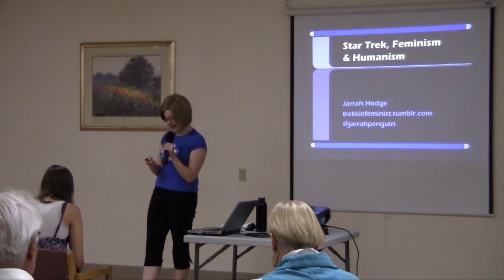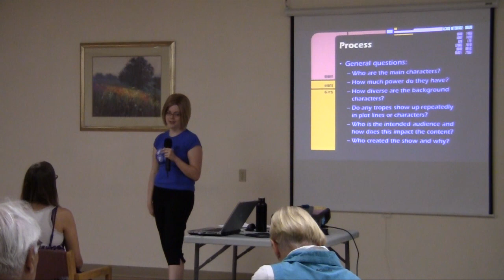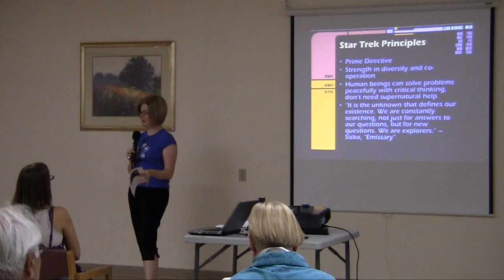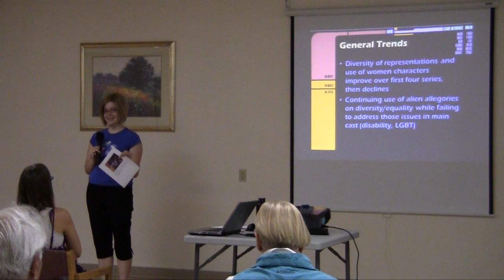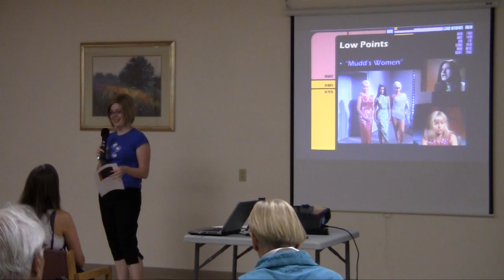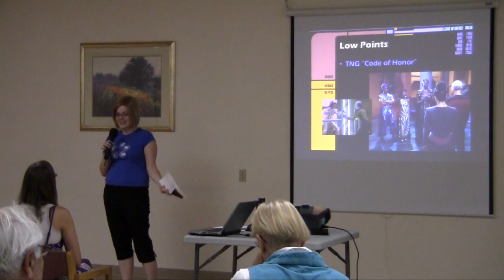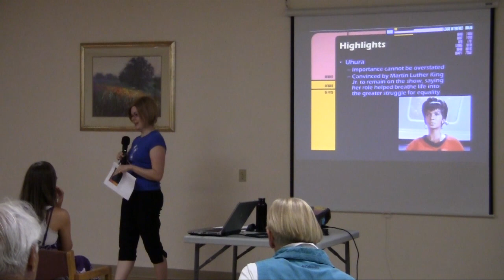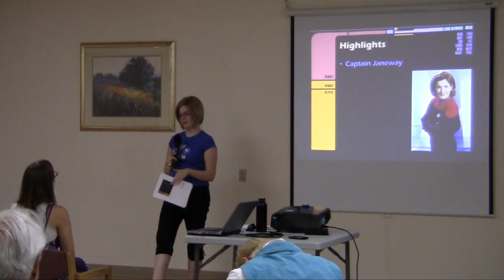Star Trek through a Feminist-Humanist Lens with Jarrah Hodge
Gender-Focus founder and editor Jarrah Hodge, and creator of the TrekkieFeminist Tumblr, speaks to the BC Humanist Association about Star Trek.

Jarrah brings her critical and skeptical eye to perhaps the best known Humanist sci-fi series and examines how successfully it paints a progressive vision for our future. She shares her least and most favourite moments from the series.